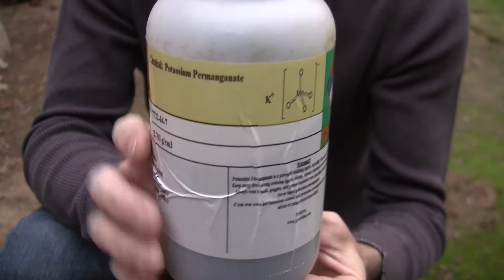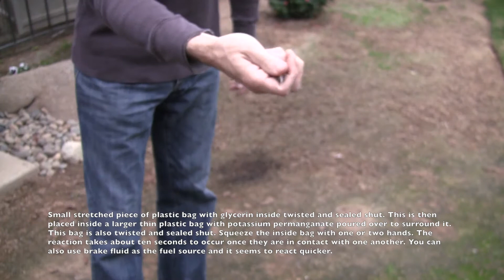Potassium Permanganate Fun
I made this video for a special group on facebook. Tons of magic being used in new school magic focuses on gadgets and science and less sleight of hand. As fire artists we already have enough props to master so chemical magic makes things a little easier at creating bits of entertainment for our audiences.